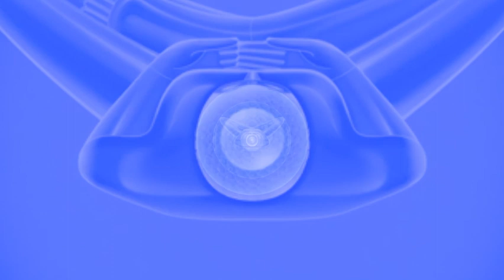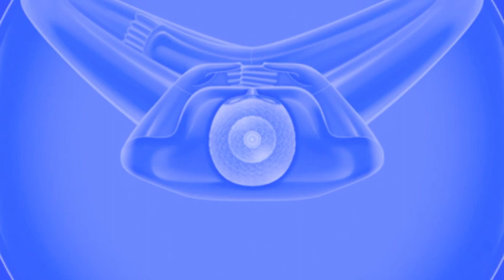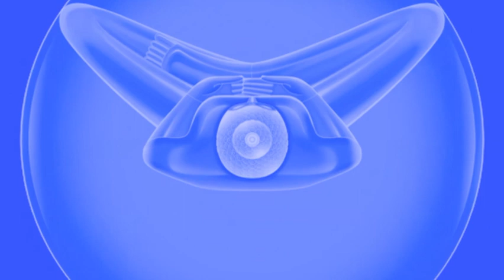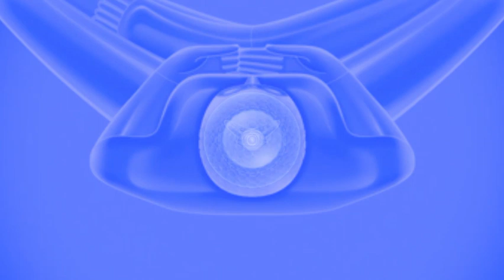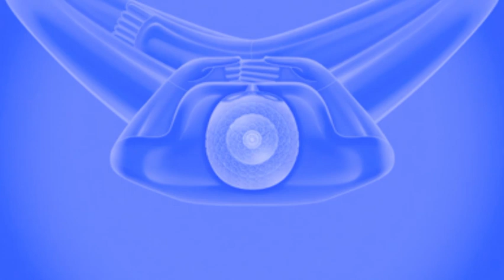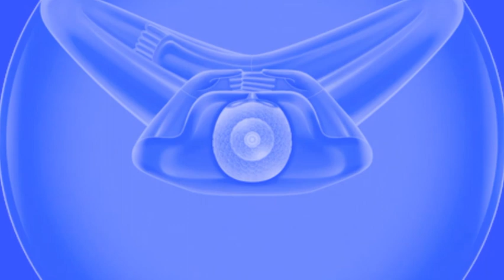14 หลักวิชชาใจหยุดนิ่ง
ทำจุดเริ่มต้นให้เป็น
การทำใจของเราให้หยุดนิ่งๆ อยู่ภายใน ไม่ใช่เรื่องยากมากเกินไป
ยากในระดับที่เราสามารถทำได้ เข้าถึงได้

ถ้าเรารู้หลักวิชชา มันสำคัญตั้งแต่จุดเริ่มต้นตรงนี้
เริ่มต้นตั้งแต่ปิดเปลือกตาในระดับที่ปรือๆ นิดๆ
แล้วก็ทำความรู้สึกในกลางท้องเบาๆ สบายๆ แล้วก็ผ่อนคลาย เราต้องทำตรงนี้ให้เป็นแล้วจะง่าย

ผ่อนคลายก็ต้องผ่อนคลายจริงๆ ทั้งเนื้อทั้งตัว เปลือกตา หน้าผาก ศีรษะ
คอ บ่า ไหล่ แขนทั้งสองถึงปลายนิ้วมือลองผ่อนคลายดูนะ
ผ่อนคลายทั้งเนื้อทั้งตัว ขาทั้งสองถึงปลายนิ้วเท้าให้ผ่อนคลาย